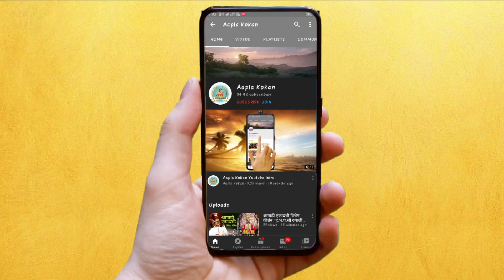चिपळूण |राष्ट्रवादी युवती काँग्रेसच्या प्रमुख पदाधिकाऱ्यांची निवड |AAPAL KOKAN